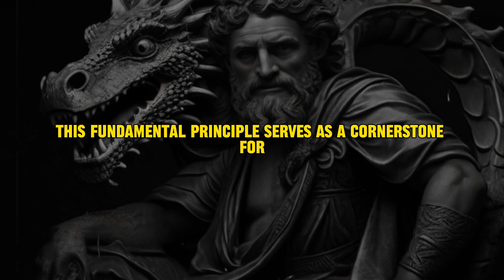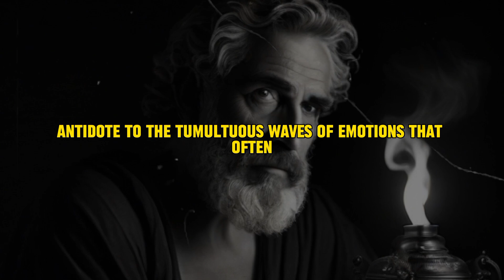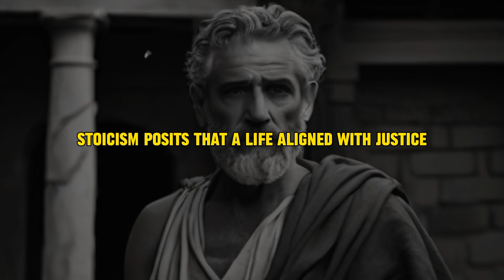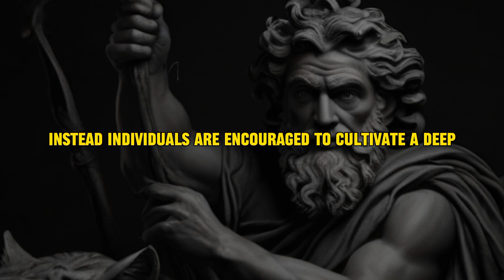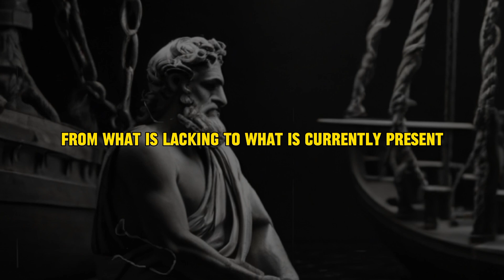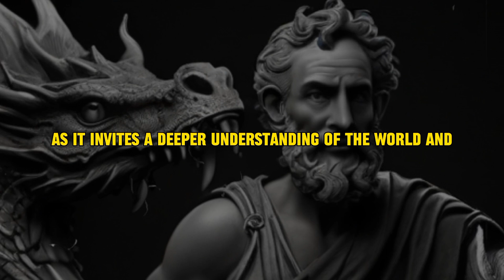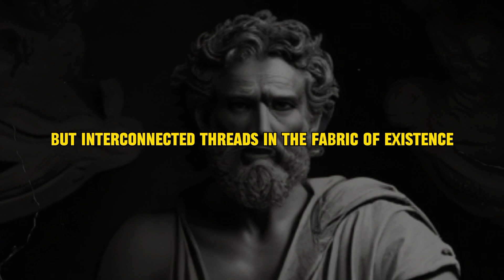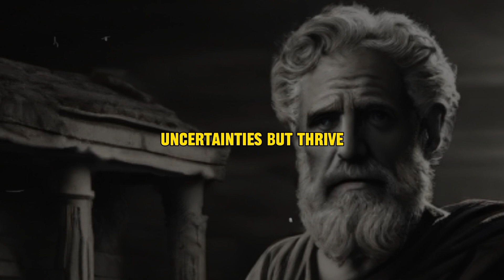Getting COMFORTABLE in the UNCOMFORTABLE | 7 Stoic Guides (STOICISM Philosophy by Marcus Aurelius)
Explore the ancient wisdom of Stoicism through the lens of Marcus Aurelius and modern interpretations by Ryan Holiday. Delve into the philosophy of Stoicism and its practical applications in daily life, as discussed in "The Daily Stoic." Join us as we uncover timeless principles for personal growth and resilience in the modern world.